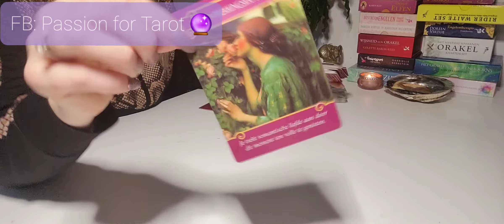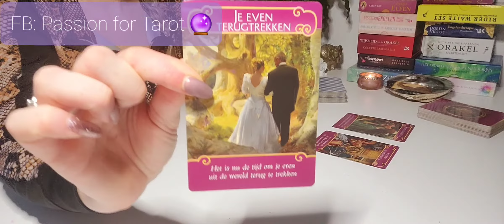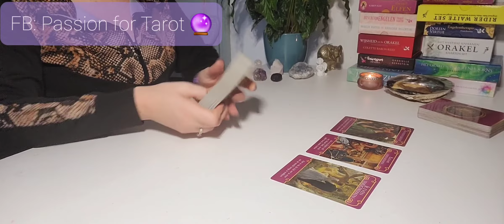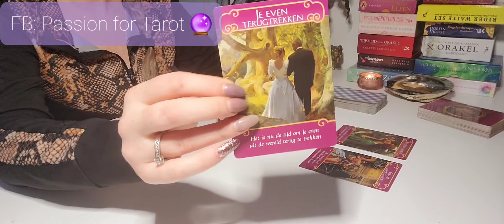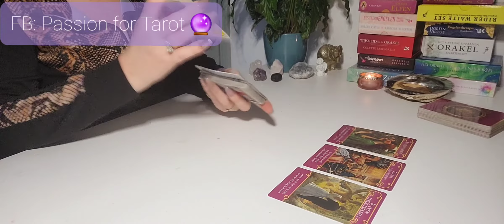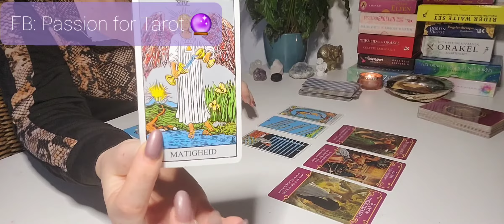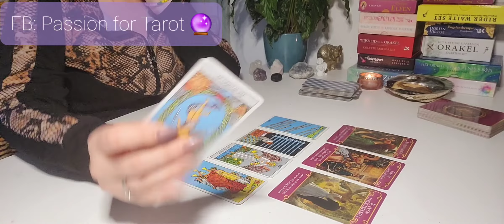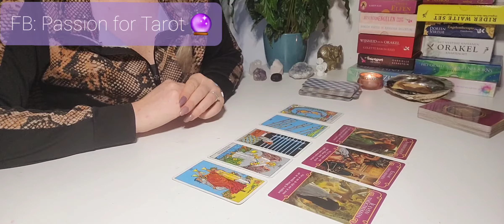♒Waterman december 2021 liefde ❤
Liefs Kelly 💖